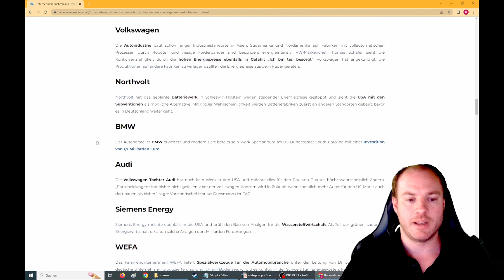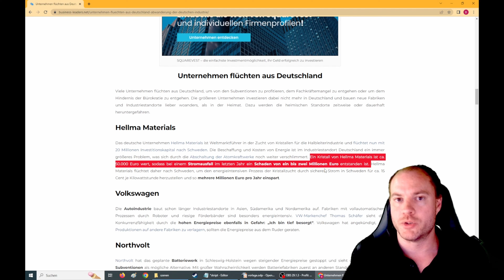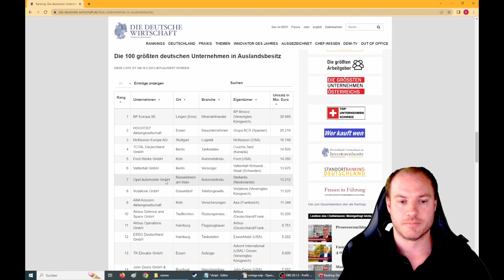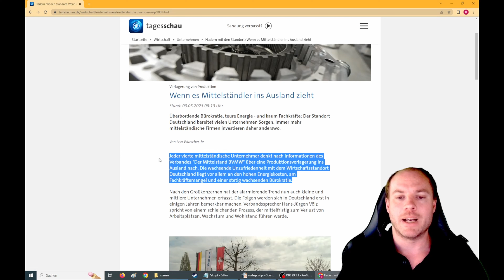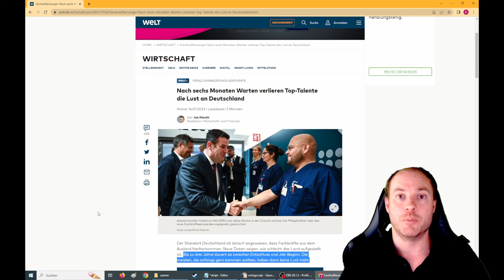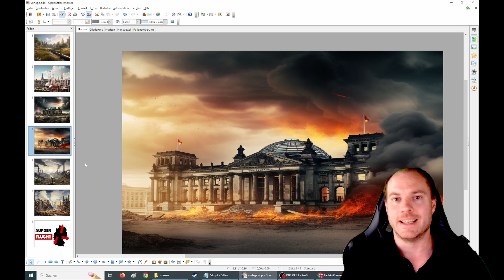200.000+ Unternehmen & Fachkräfte fliehen aus Deutschland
Deutschland steht eine düstere Zukunft bevor. Hunderttausende Fachkräfte und Unternehmen verlassen Deutschland in Richtung Ausland. Wer genau geht hier eigentlich? Welche Unternehmen verlageren Produktion, Standorte oder sich sogar komplett ins Ausland? In diesem Video werden zahlreiche Nahmen und Bereiche genannt.

"Der Herr der Ringe - Die Gefährten [dt./OV]" | 2001 | Zeitindex ca. 2:09:00
Film "Die Nackte Kanone 33 1/3", dt./OV ab ca. 1:11:45
TV Total | Stefan Raab | ProSieben